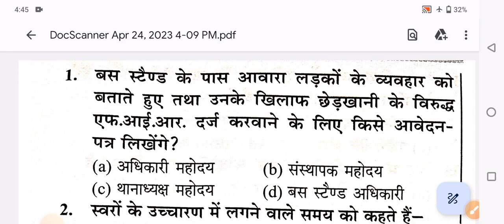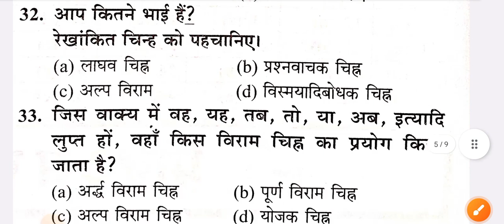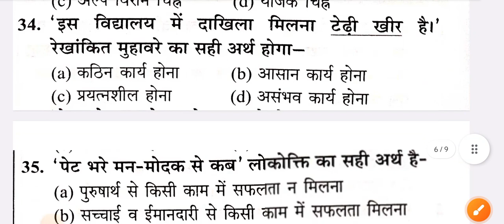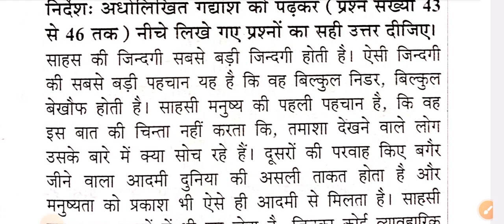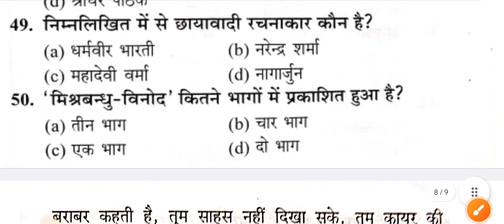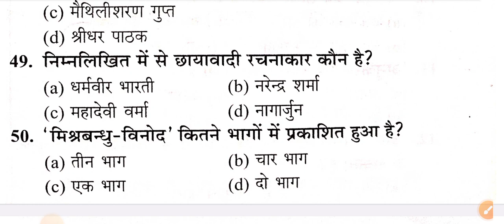यूपी बीएड प्रवेश परीक्षा 2023।। एग्जाम टारगेट।। बीएड प्रवेश परीक्षा हिन्दी टॉप 50 प्रश्न।।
My Thoughts On यूपी बीएड प्रवेश परीक्षा हिन्दी टेस्ट
Are You Ready To यूपी बीएड प्रवेश परीक्षा हिन्दी टेस्ट ? Here's How
8 Mind-blowing About यूपी बीएड प्रवेश परीक्षा हिन्दी टेस्ट
यूपी बीएड प्रवेश परीक्षा हिन्दी टेस्ट : Step By Step Guide
यूपी बीएड प्रवेश परीक्षा हिन्दी टेस्ट Finally Revealed
7+ Best Ways To Do यूपी बीएड प्रवेश परीक्षा हिन्दी टेस्ट In 2023
Why यूपी बीएड प्रवेश परीक्षा हिन्दी टेस्ट Has Just Gone Viral
The Expert Guide To यूपी बीएड प्रवेश परीक्षा हिन्दी टेस्ट
How To Deal With यूपी बीएड प्रवेश परीक्षा हिन्दी टेस्ट
8 Mind-blowing About यूपी बीएड प्रवेश परीक्षा हिन्दी टेस्ट
7+ Best Ways To Do यूपी बीएड प्रवेश परीक्षा हिन्दी टेस्ट In 2023